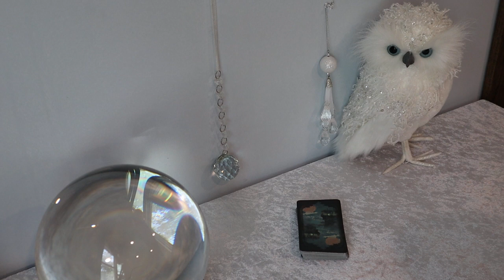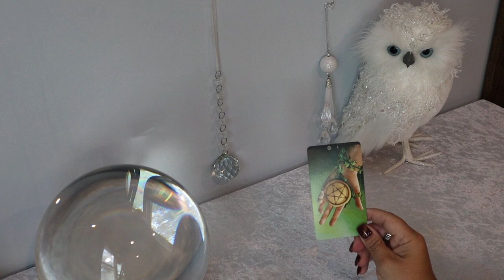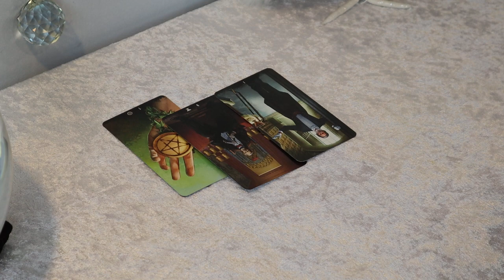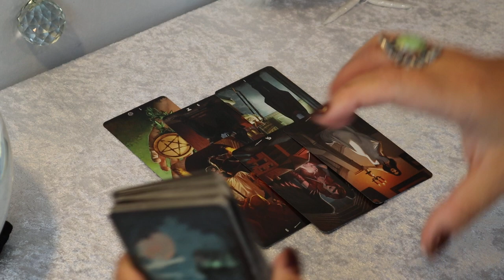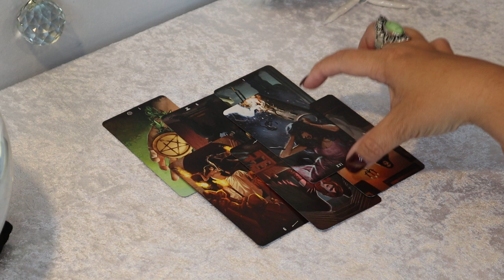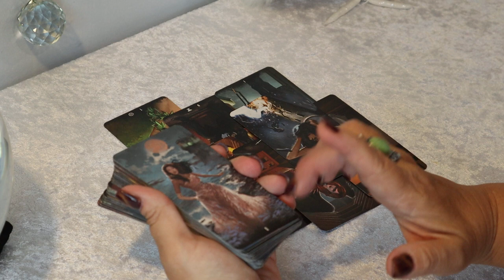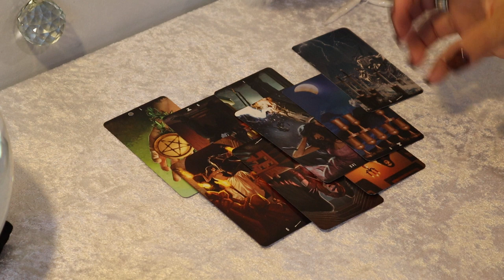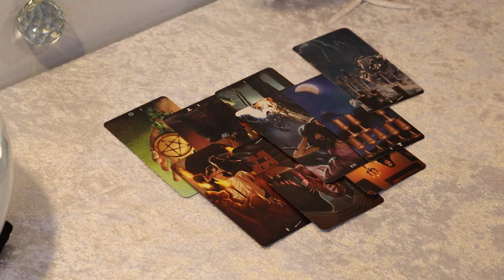The Daily Vibe...What a Disaster....Challenging News is Coming..See Ya....Daily Tarot Reading